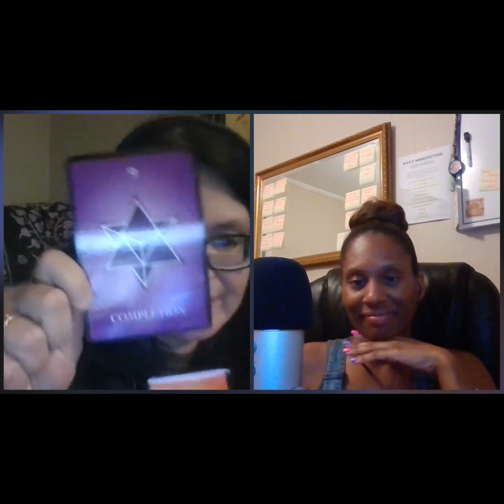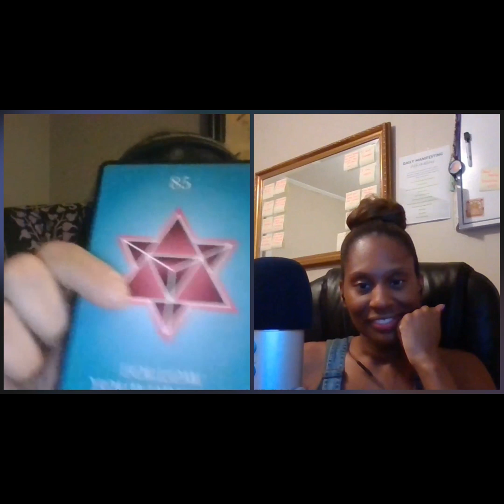Better than I Can Imagine Documentary Experiment - Episode 15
Better than I Can Imagine Documentary Experiment - Episode 15: Tisha and Rejys muse over their decision to once again explore the human experience.

Documentary description: Join Rejys and Tisha, two high frequency friends, navigate the laws of the Universe, their own intuition, and their connection to each other to manifest the life they believe is better than they can imagine. Let our journey inspire you to find your purpose and stay true to your soul's calling.

New episodes drop weekly starting mid-January 2023 on the Slightly Unmeditated Podcast Channel's YouTube Page. Visit SlightlyUnmeditated.com for more information about us and our documentary experiment.